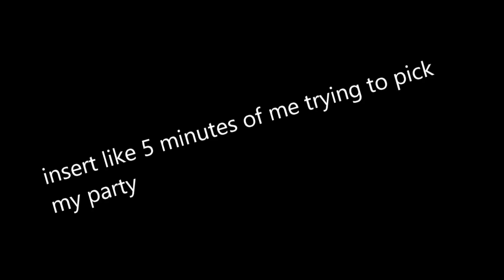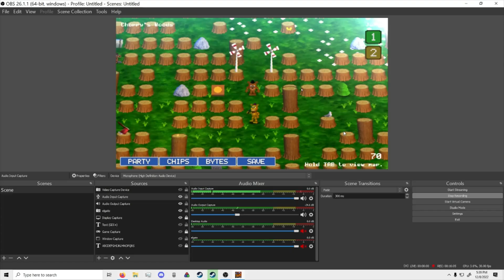oh god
uh oh